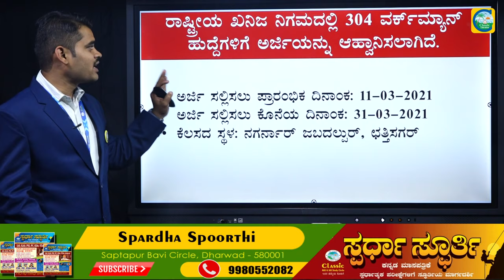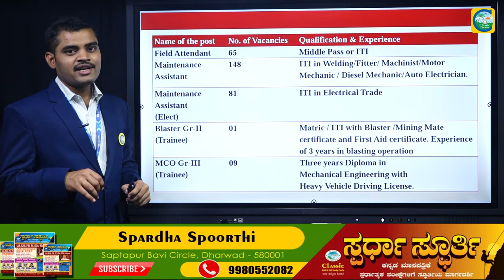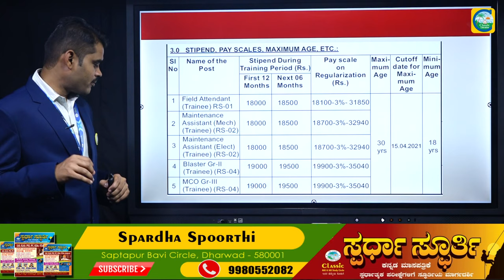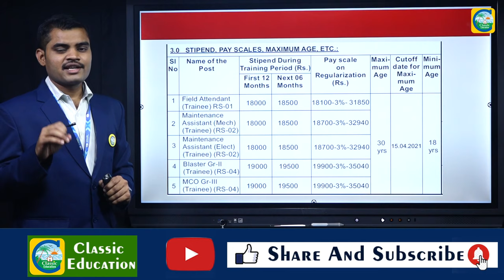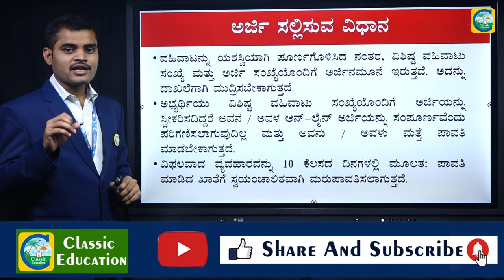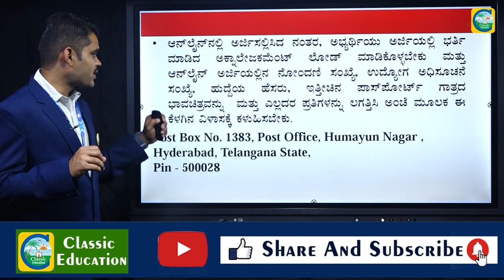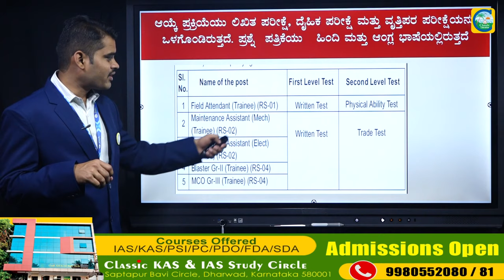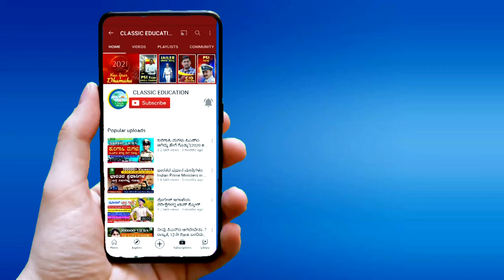ITI ಆದವರಿಗೆ 33000 ರೂಪಾಯಿ ಸಂಬಳದ ಹುದ್ದೆ||JOB JUNCTION||CLASSIC EDUCATION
Classic Education
Dharwad